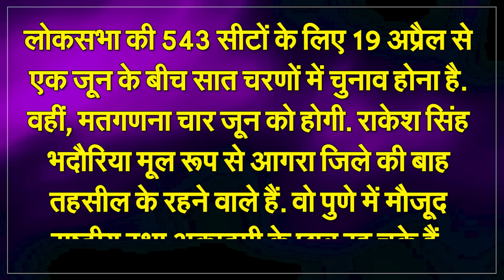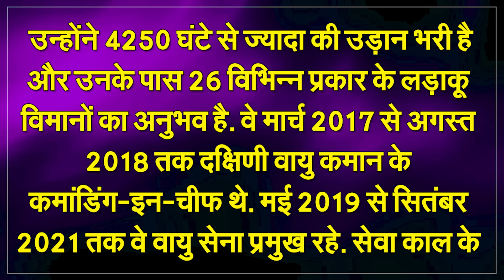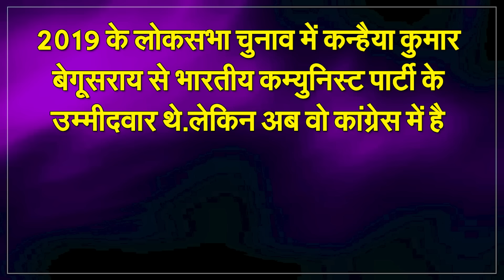Meira Kumar Will Not Contest Lok Sabha Elections From Sasaram | Capital TV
Former Lok Sabha Speaker and Congress leader Meira Kumar is not contesting the Lok Sabha elections.He said this on his social media.Jagjivan Ram's daughter and five-time MP said on Facebook that she will continue to do women empowerment and social work like before.She posted on her Facebook account, "I have decided not to contest in the 2024 general elections. I will always serve the people of my country, especially the poor, the deprived sections and women."